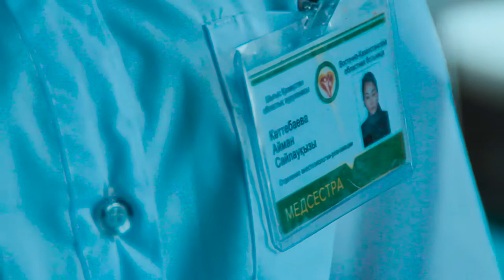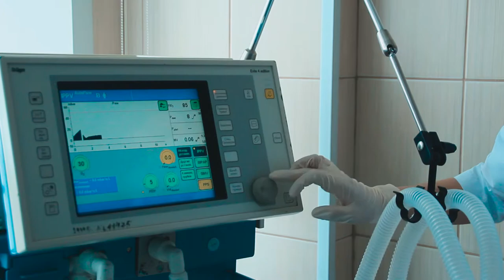Кәтебаева Айман Сайлауқызы| KK_FILM16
Шығыс қазақстан облысы, Өскемен қаласы KK studio
KK present
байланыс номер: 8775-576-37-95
Ватсап номер: 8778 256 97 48
Басқада жұмыстар инстагарам желісінде: @kk_cinema16